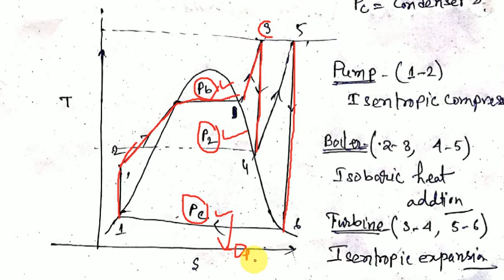Rheat rankine cycle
Mechanical, 2nd year